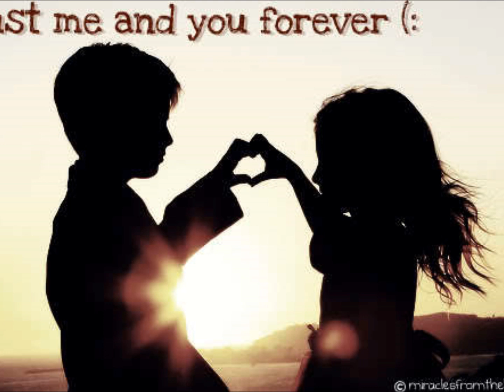JayBoii- Down For Me/You (Love Song)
A Love song i did show some llove